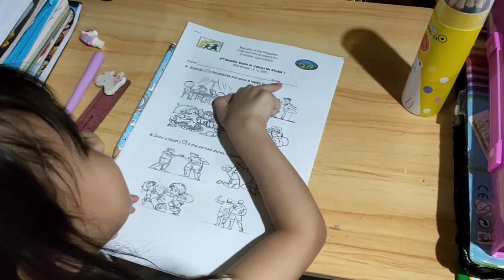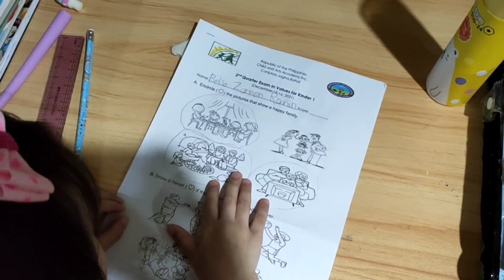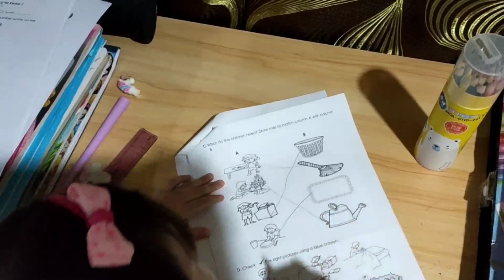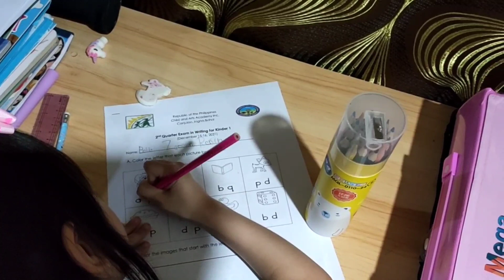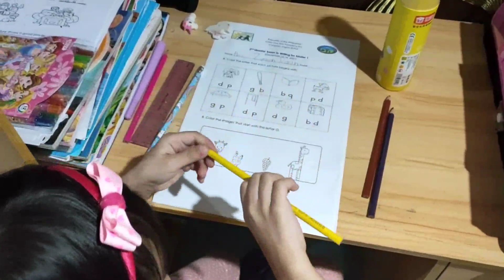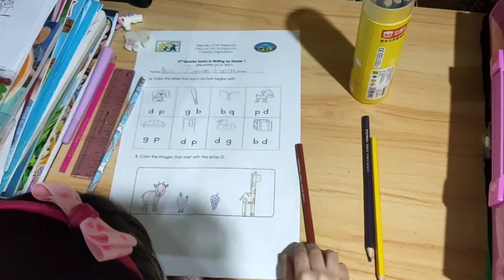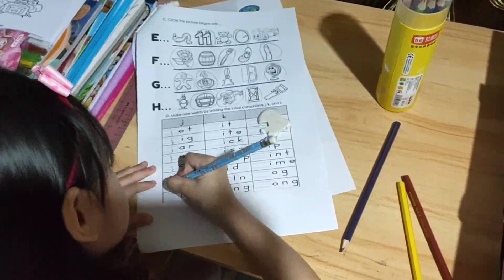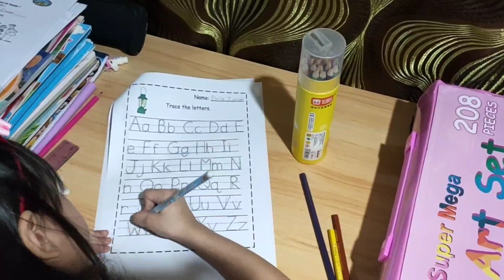ANSWERING MY EXAMS | PrimaBella Vlog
In this video you will see me answering my values and writing exams for 2nd quarter. Hope you'll like this video.